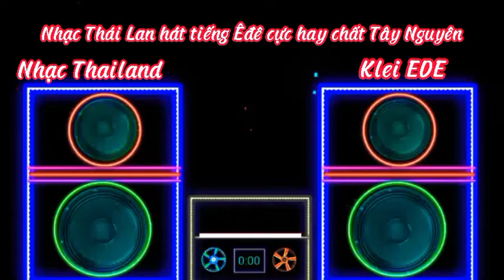Klei Mmun Êđê - Phiên bản nhạc Thái Lan hát tiếng Êđê cực chất